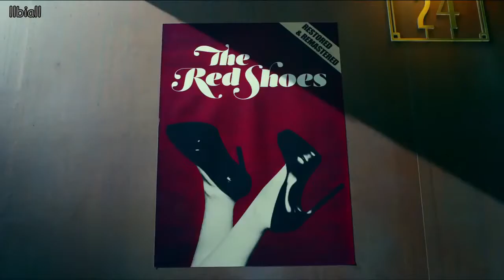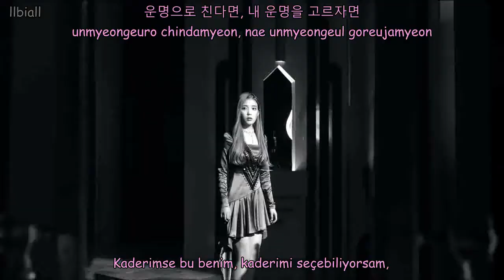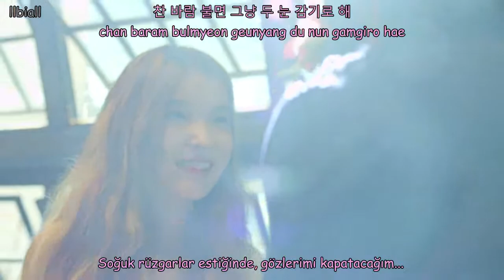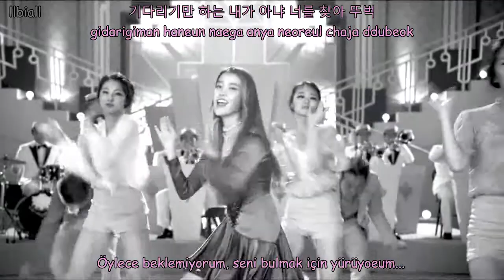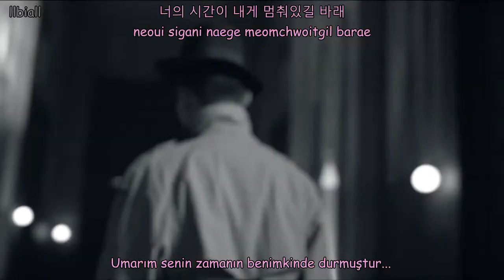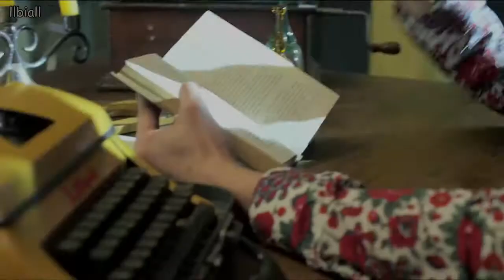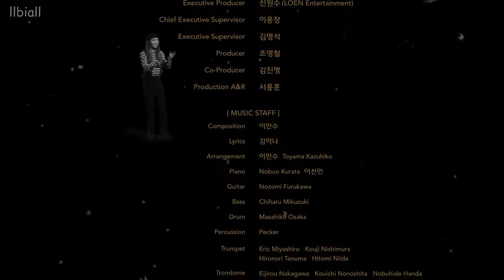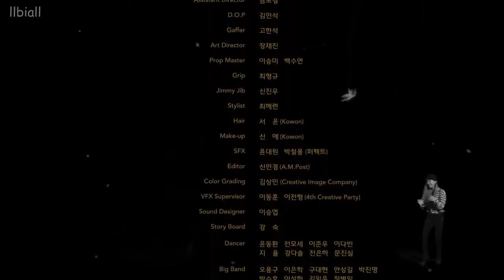[MV] IU(아이유) _ The red shoes(분홍신) Türkçe Altyazılı(Hangul-Romanization-Turkish sub)